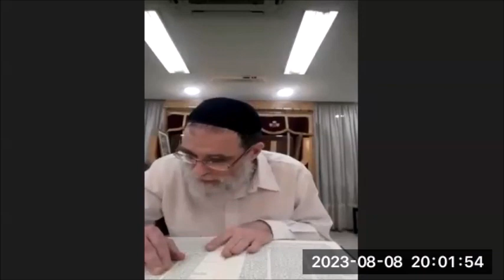Gitin 84 Shiur de Daf Yomi Por el Rab Ariel Sutton